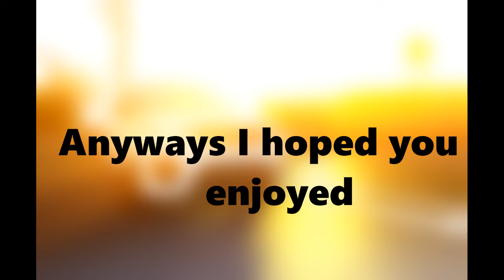Can I complete my own obby with NO DEATHS?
Just watch and you'll see.

Screen Recorder for this video: Screen Recorder (by Kimcy292)
Video Editor for this video: VSDC, free video editor

Roblox is a massively multiplayer online video game and game creation system that allows users to design their own games and play a wide variety of different types of games created by other users. The platform hosts user-created games and virtual worlds covering a wide variety of genres, from traditional racing and role-playing games to simulations and obstacle courses. As of August 2019, Roblox has over 100 million monthly active users.